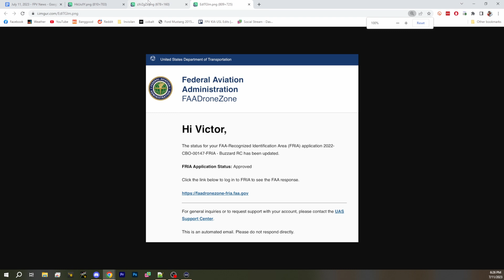Flying Without Remote ID? FRIAs Are Finally Being Approved! - FPV News